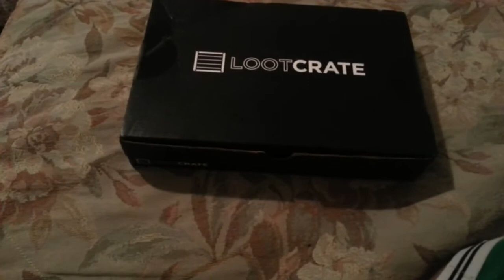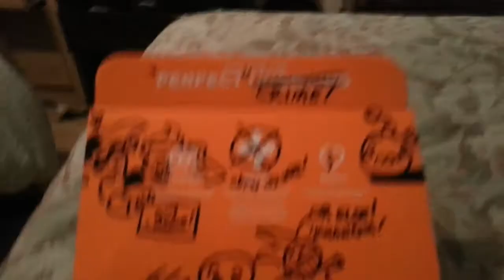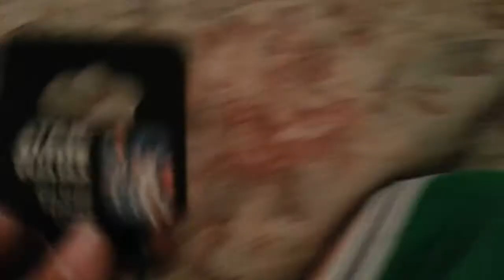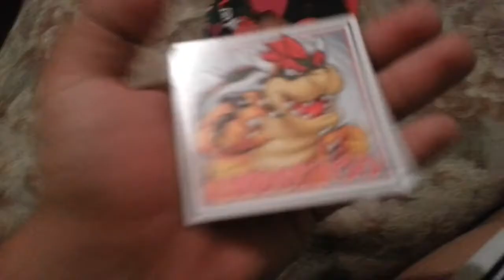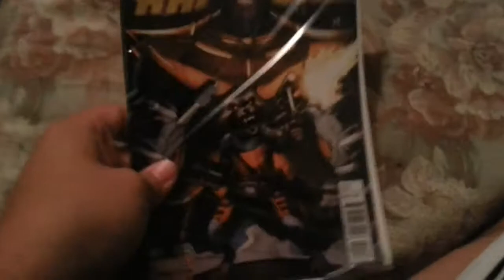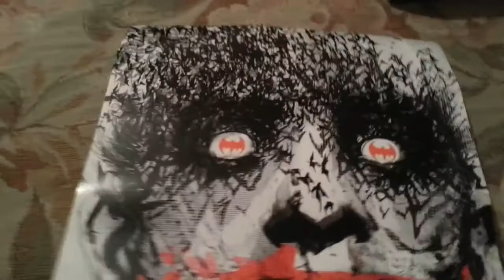July 2014 LootCrate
Hey guys Bernie here once again bringin you guys this months loot crate, this months loot crate theme is VILLAINS :D

i loved every item in this months loot crate, sucks my gf called dibs XD, oh well ill only let her call dibs :3